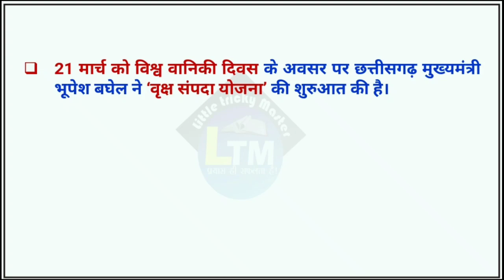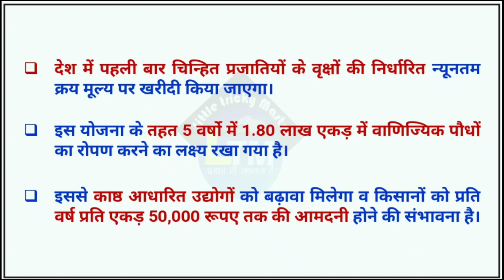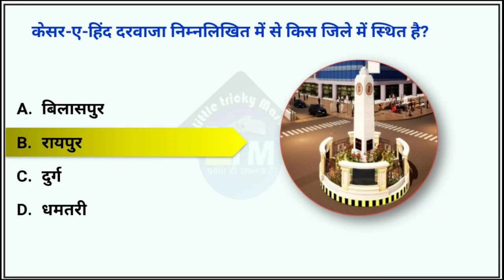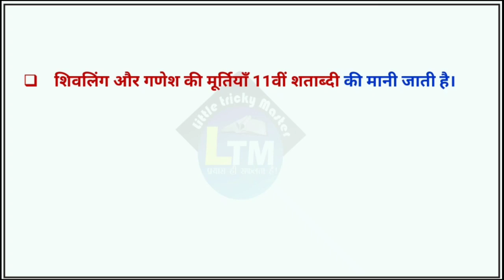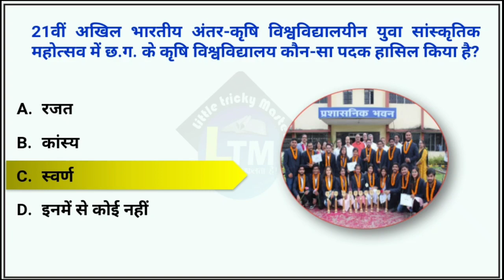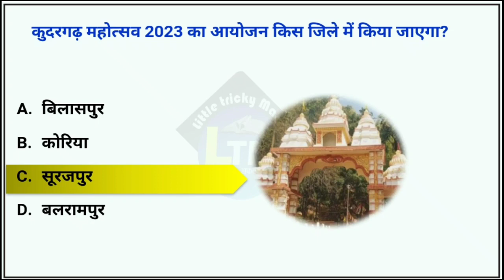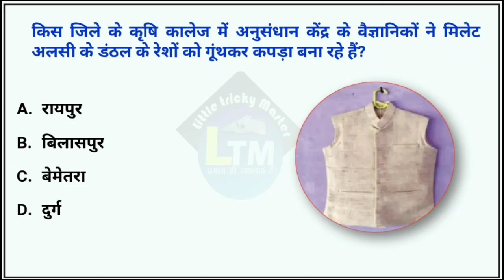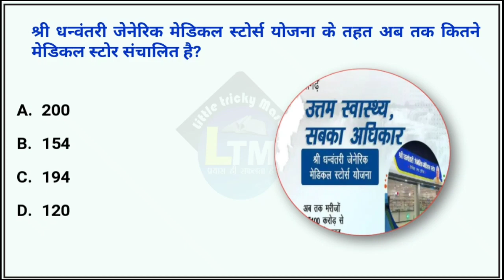CG Current Affairs 23 मार्च 2023|CG daily current affairs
More Link :-.

cg 23 March  current affairs

current affairs cg march

current affairs cg march 2023

chhattisgarh current affairs january month